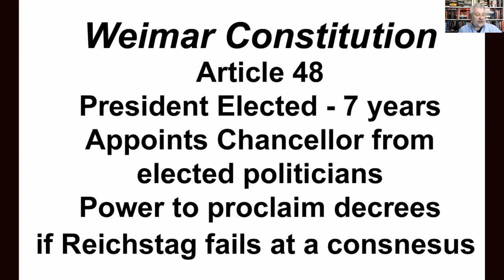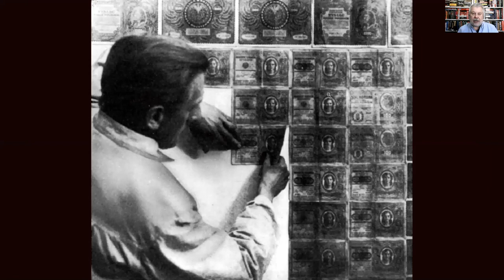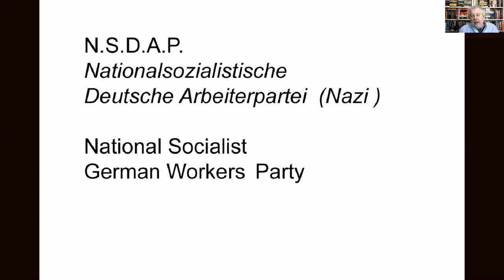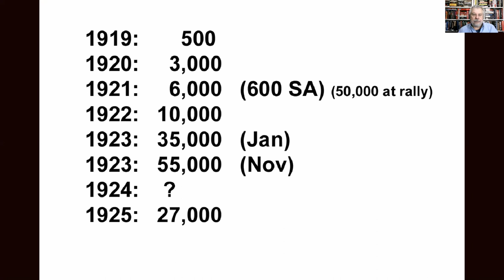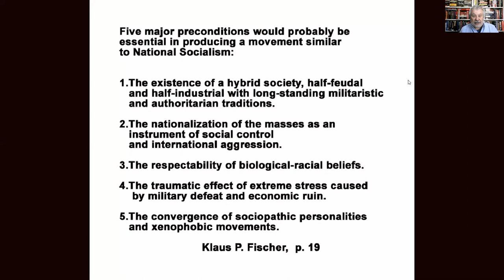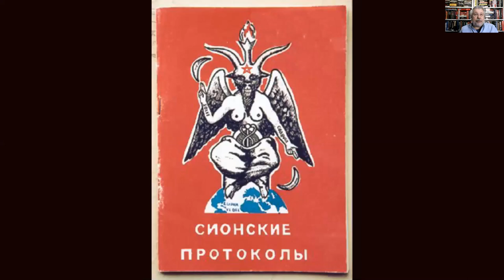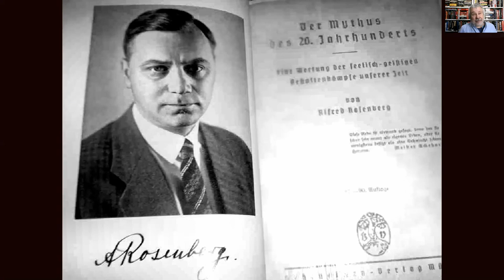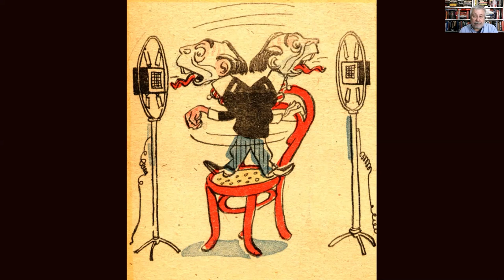Lecture 3 [Part 1] History of the Third Reich - Rise of the Nazi Party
This two-part lecture video looks at the rise of the Nazi Party and Hitler's start-and-stop political career from the failed Beer Hall Putsch, his imprisonment, the writing of Mein Kampf, and "socialist" wing opposition from his fellow-Nazis and his first attempts at electoral campaigning.